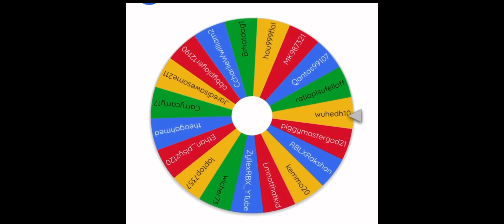400 Subscriber Giveaway Winners (Roblox)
Hello everyone, and welcome back to a new video.

Thank you all for the support, WE'RE AT 550 ALREADY!

Peace out and stay safe ✌️